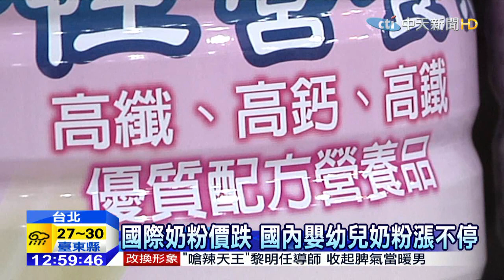20151010中天新聞 國際奶粉價跌 國內嬰幼兒奶粉漲不停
家裡有新生兒的爸媽，應該最能感受到奶粉需求量，但根據國際乳製品拍賣平台統計近兩年國際奶粉價格暴跌七成，但國內的嬰幼兒奶粉卻不跌反漲，引發民眾質疑,原來是因為，價格下跌的全脂奶粉，不常使用在一歲以下嬰幼兒奶粉中，大多是添加了乳清蛋白以及麥芽糊精等營養素。原料的差異性，才造成嬰幼兒奶粉漲價，但國內成人奶粉也只有略為下跌。